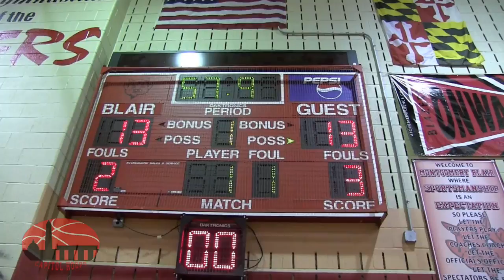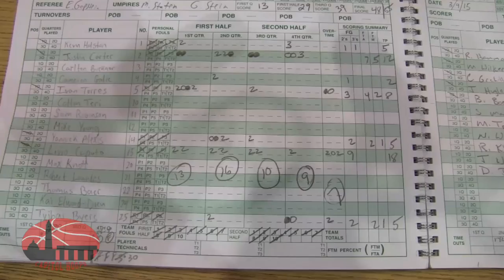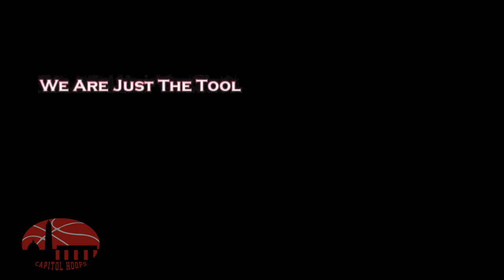B-CC Wins Over-Time Thriller Over Magruder -- Headed to Comcast 3/9/2015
B-CC outlasted Magruder in of the most memorable 4A West championship games in recent memory.  Live Caputo led the Barons in scoring and hit the game winning bucket with 13 seconds left in over-time to defeat Magruder.  With the win B-CC will play DuVal at Comcast at 9PM on Thursday night. With the loss Magruder forward Joe Hugley ends a tremendous career.  He finished with 11 with points. Ronald Hammond led Magruder with 17 points.